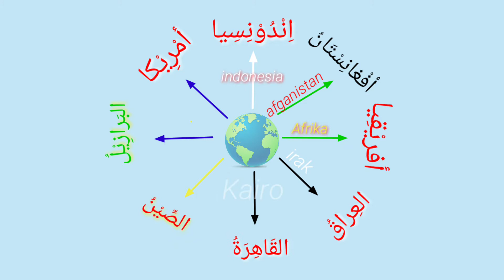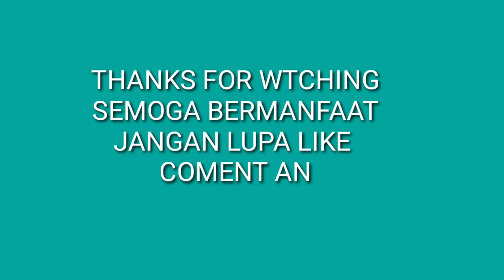nama kewarganegaraan dalam bahasa arab || الجنسية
Assalamualaikum wr wb
كَيْف حالكم جميعا ؟   أهلا وسهلا
selamat datang di chanel Ammiko Az.
hello para pecinta bahasa arab ! gimana kabar kalian semua ? pada sehatkan ? saya doakan semoga antum pada sehat sehat ya..aamin.
nah kali ini saya membuatkan video tentang Kewarganegaraan dalam bahasa arab.
didalam video ini mengenai nama nama negara dalam bahasa arab, tapi tidak semuanya , hanya sebagian saja, . kemudian bagaimana jikalau menanyakan tentang kewarganegaraan atau  bangsa  dalam bahasa arab. ?Nah jangan khawatir di video ini saya memberikan trik mudah supaya kalian lebih mudah dan faham ketika menanyakan tentang kewarganegaraan dalam bahasa arab.
didalam video ini juga ada contoh pertanyaan dan jawabanya, baik untuk bertanya kepada laki laki maupun kepada perempuan.
waw udah ada nama negara, kemudian rumus kemudian contoh lagi, lengkap kan ? yuk simak videonya sampai abis ya,,,,semoga bermanfaat ! ;)

kewarganegaraan dalam bahasa arab
kewarganegaraan bahasa arab
nama kewarganegaraan dalam bahasa arab
belajar bahasa arab tentang kewarganegaraan
الجنسية باللغة الاندونسية